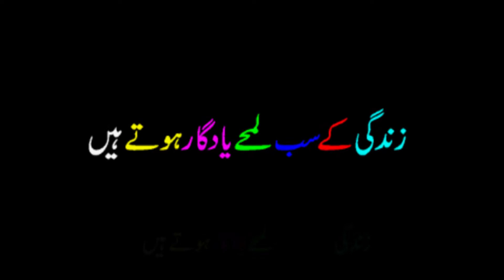Zindagi Kay Safar Main Mansoor Ahmed Khan Late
منصور احمد خان (مرحوم)
منصور احمد خان (مرحوم) پاکستان ٹیلی وژن، کراچی مرکز کے ڈیزائن ڈپارٹمنٹ میں اعلی عہدے پر فائز تھے، ہر دلعزیز اور سب سے محبت رکھنے والا یہ انسان ہم سب کو اکیلا چھوڑ کر اس جہان فانی سے کوچ کر گیا، منصور احمد خان صاحب نہایت بزلہ سنج، سچے، کھرے اور منہ پر بات کہہ دینے والے انسان تھے، جو بھی ان سے ایک بار ملتا، وہ بار بار ان سے ملنے کی خواہش ظاہر کرتا، کئی نامور ستارے جو اس جہاں سے کوچ کر گئے ہیں اور جو آج کل کام کر رہے ہیں، سب ان کی تعریف کرتے نظر آتے ہیں اوبر ان کی ساتھ بیتائے تمامم حالات و واقعات کو ایک دوسے کے ساتھ شیور کرتے نظر آتے ہیں، میں بھی انہی  میں سے ایک ہوں جو ان کی تعریف کا معتقد یوں، میں جب کراچی مرکز جاتا تو یہ ممکن ہی نہیں ہوتا تھا کہ میں ان سے ملے بغیر واپس چلا جاؤں، یوں ان کی چند یادوں کو سمیٹتے ہوئے آج میں نے ماضی کے جھروکوں سے جھانکتی ان تصاویر کو سب کے سامنے رکھ دیا جو میرے کیمرے میں ان لمحات کو ماضی میں قید کر چکی تھیں، ہم سب کی دعا ہے اللہ پاک منصور بھائی کو جنت الفردوس میں وہ اعلی مقام عطا فرما، جس کی خواہش ہر مسلمان کے زبان پر رہتی ہے، اللہ پاک ان کے درجات بلند عطا فرما، گھروالوں کو صبر و جمیل کے ساتھ استقامت بھی عطا فرما، آمین